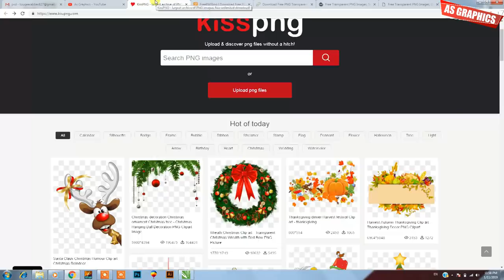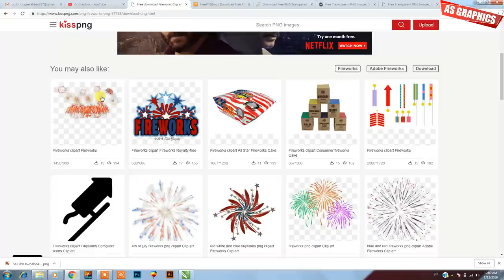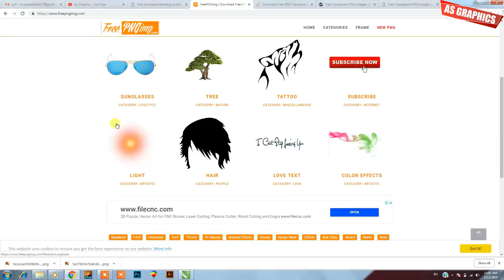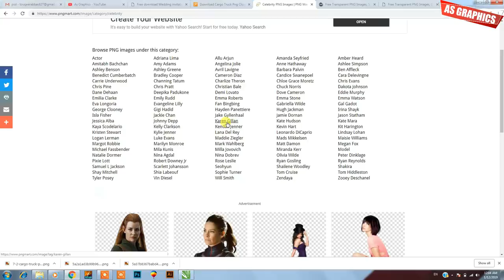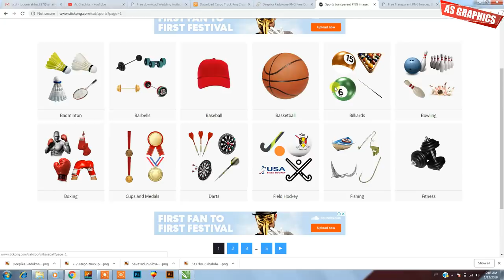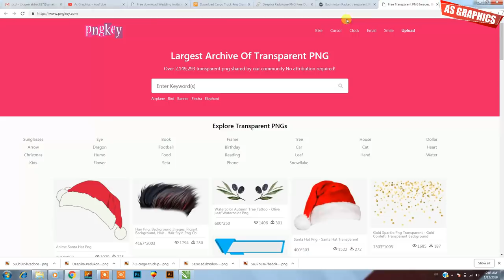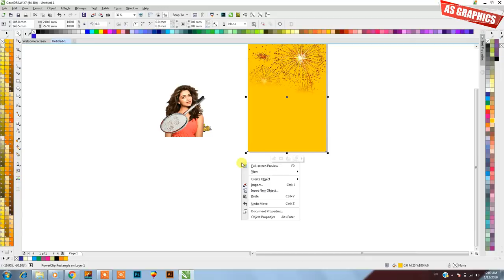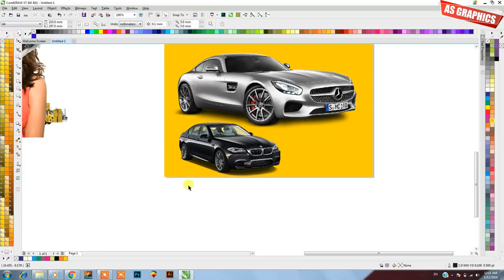PNG Files Websites - Download Free Anythings in PNG